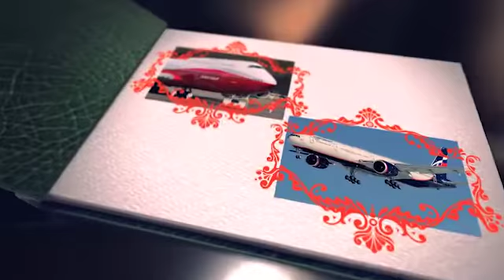Байдарочный тур по р.Узола(03.08.17-11.08.17)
10-й юбилейный тур на байдарках с нашей дружной командой борцов-самбистов из Кстово,Ярославля,Навашино по р.Узола.Как всегда на музыку песни С.Трофимова "Ода вольности"мной была предпринята попытка переделать ее и спеть о наших приключениях и просто хорошем отдыхе, в шуточной манере!